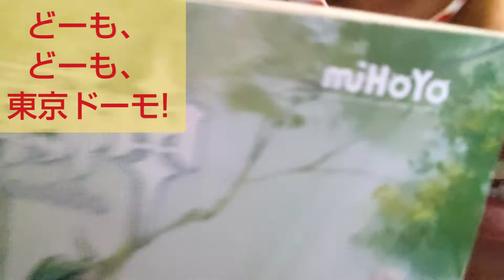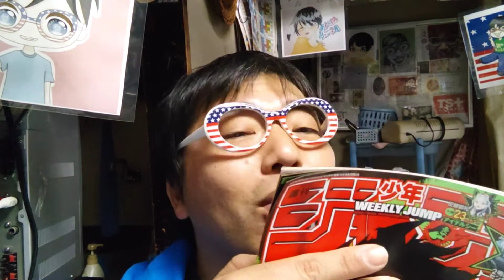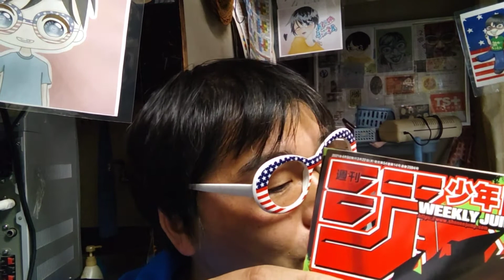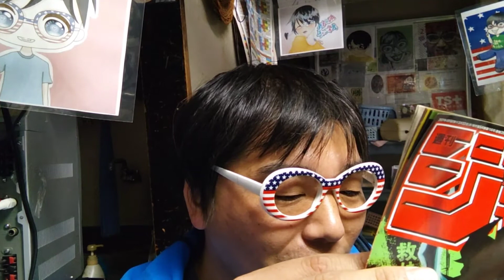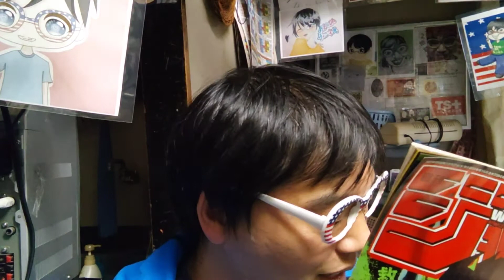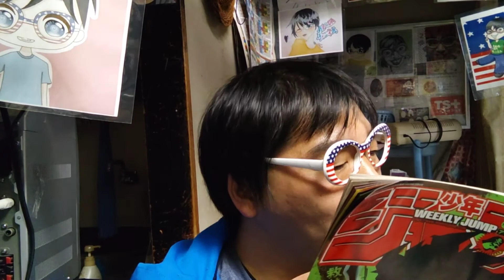呪術廻戦最新ネタバレ143話！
毎週日曜日！
14:00〜池袋FM〈87.8MHz〉